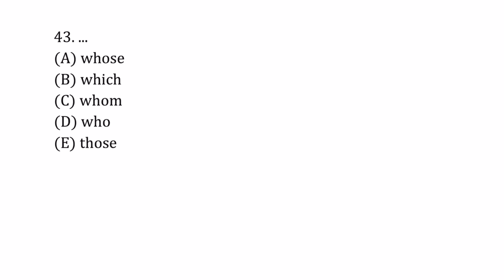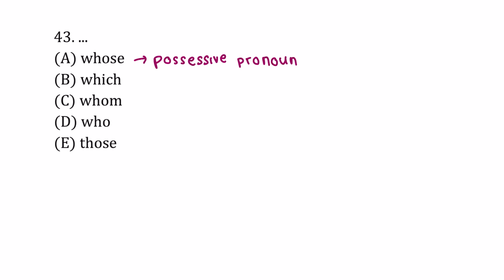Pembahasan Soal SIMAK UI Tahun 2016 - TPS / - / Nomor 43 - Vocabulary